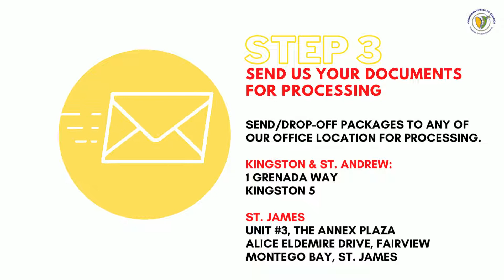Filing Documents by mail or courier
The Companies Office of Jamaica facilitates the filing of documents via mail or courier services